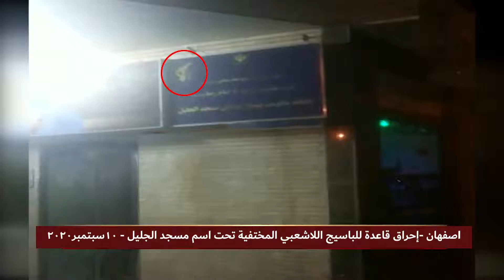اصفهان إحراق قاعدة للباسيج اللاشعبي المختفية تحت اسم مسجد الجليل 10سبتمبر2020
قام شباب الانتفاضة في طهران بعمل شجاع وعالي الخطورة، على الرغم من الإجراءات القمعية والأمنية والعسكرية للنظام الإيراني، وأضرموا النار في مركز قمعي للنظام الإيراني في طهران، يسمى المديرية العامة للتعزيرات الحكومية. كما أشعل شباب الانتفاضة في اصفهان وسط إيران قاعدتين للباسيج القمعي. وقد عززت هذه الإجراءات روح المقاومة لدى الشباب والمواطنين في إيران.
كما عرض شباب الانتفاضة غضب الشعب الإيراني ضد النظام بكتابة شعارات ضد نظام الملالي في مدن مختلفة وفيما يلي بعض من هذه النشاطات: